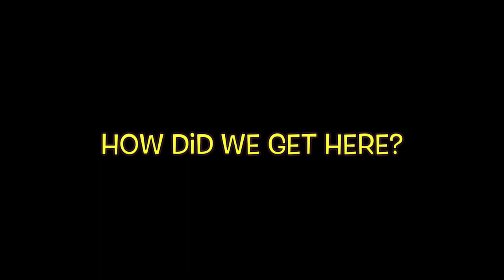Parenting Hacks: Beat Yo Kids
00:17 Should You Have A House Phone?
05:48 Parenting Hacks, Corporal Punishment, etc.
31:41 The Last Person On Earth…
36:32 Welcome Home…. Stranger
44:58 7-Eleven Thief